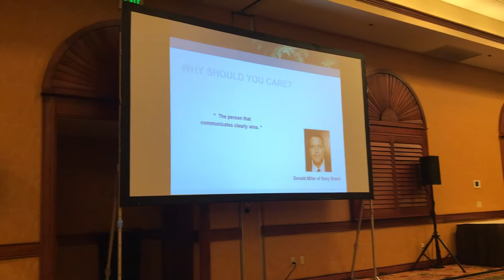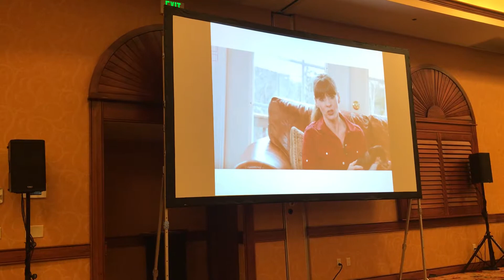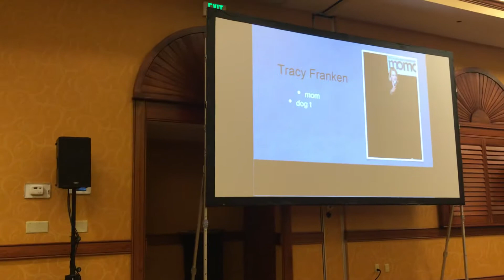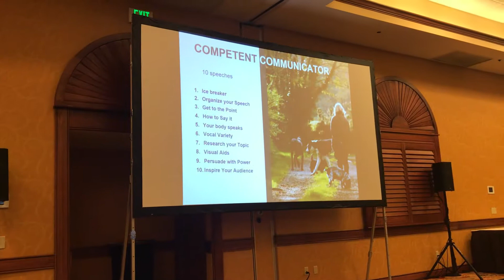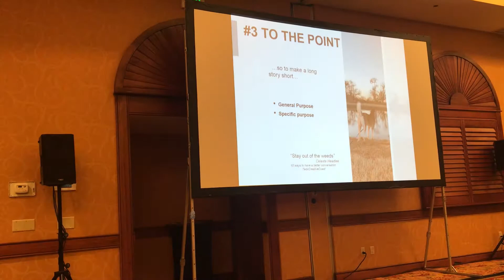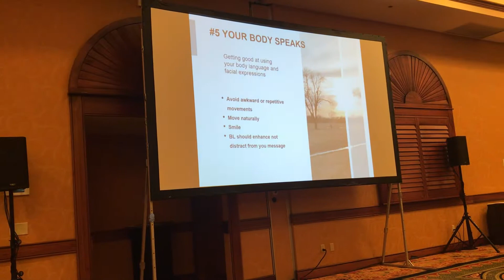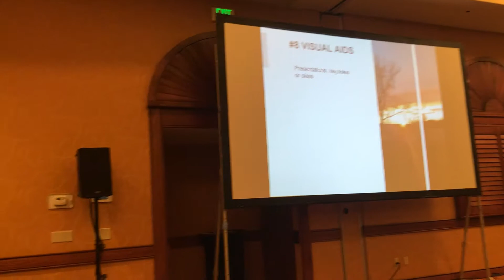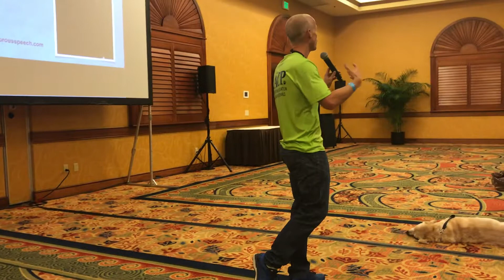Lost in Translation: Why the Study of Communication is Critical to your Success.  Presentation for the IACP 2018